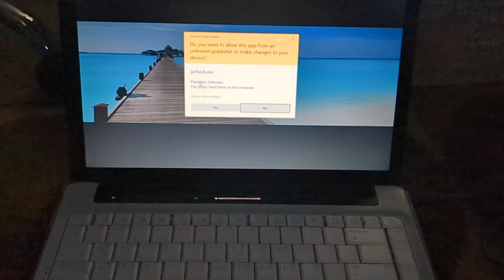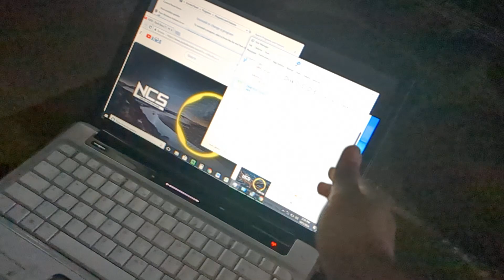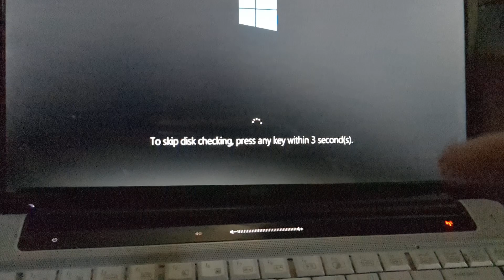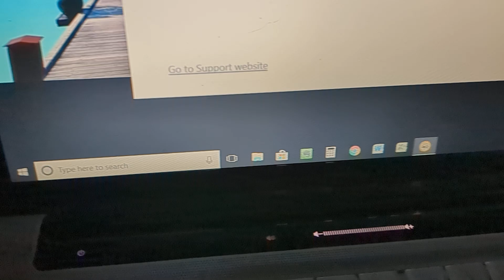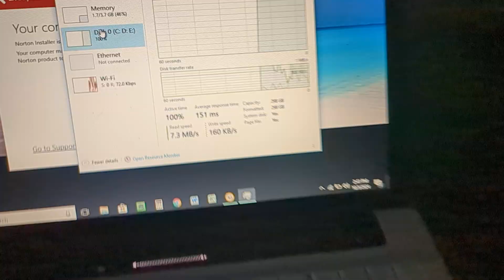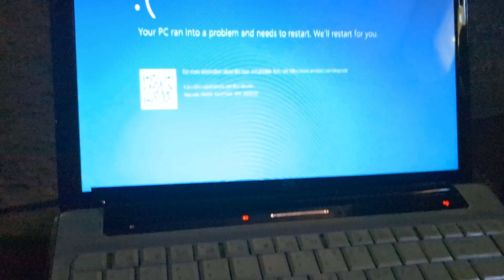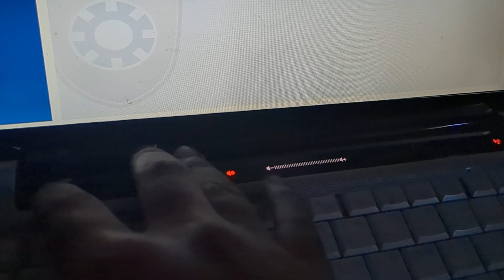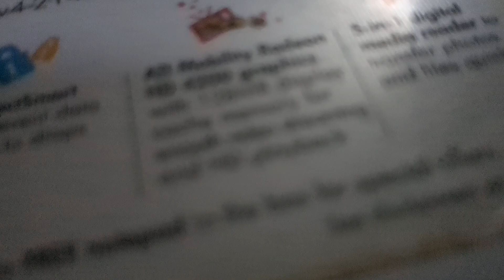Droptesting and destroying the harddrive in an old laptop because why not